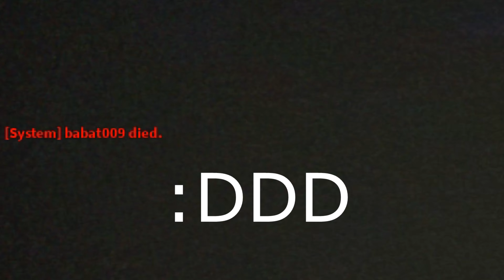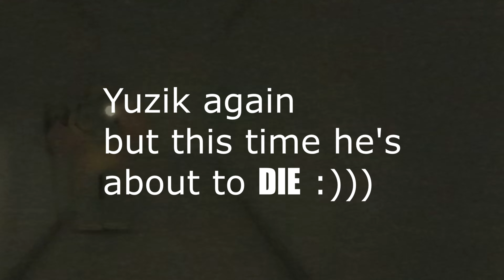[APEIROPHOBIA] The Backrooms Part 2